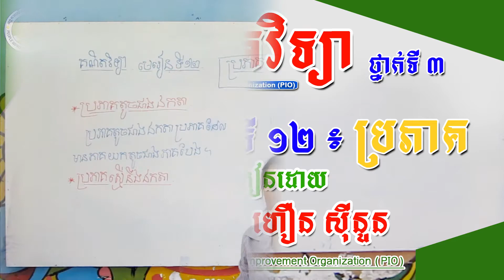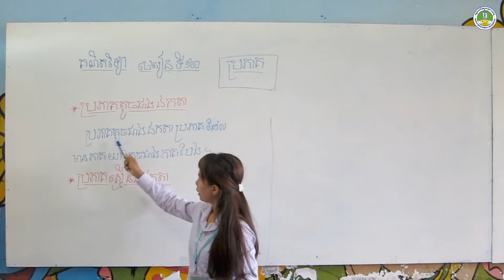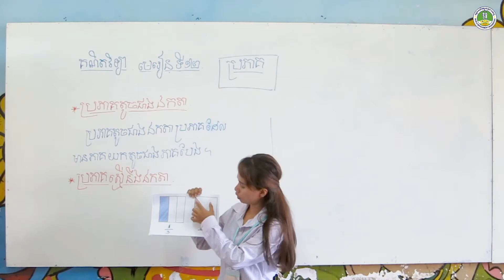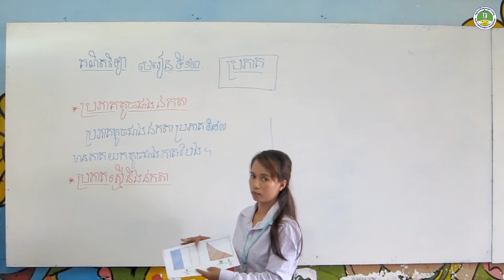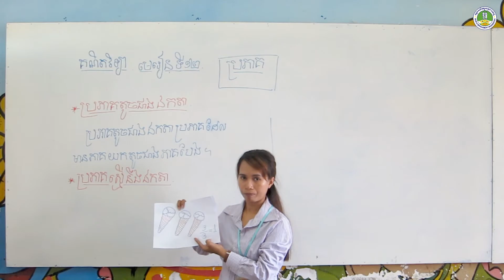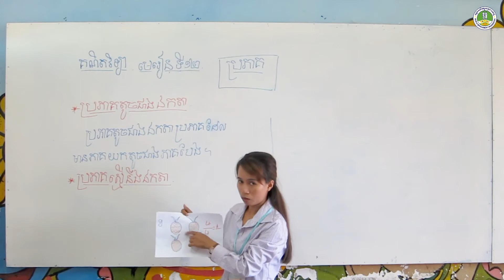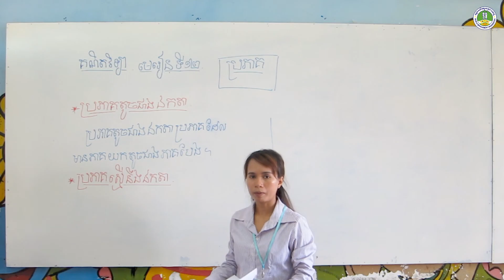PIO @ ថ្នាក់ទី៣ ៚ Mathematics 12 by Hoeun Sinoun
Video lesson!
Mathematics of grade 3!
In addition to our online lesson to primary kids on webpage we are now adding video lessons progressively for other classes.
In this video clip you can see Ms. Hoeun Sinoun delivering a lesson 12 “ប្រភាគ” that students our follow.